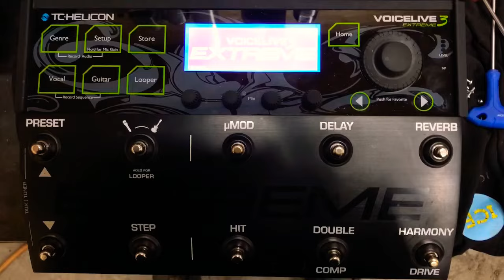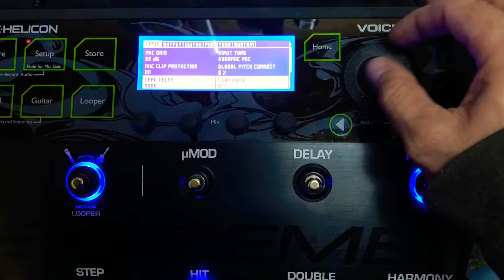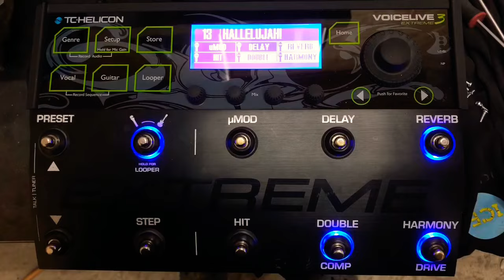TC helicon voicelive 3 extreme error 2008000 как починить и убрать ошибку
Видео потремонту TC Helicon voicelive 3. Рассказываю как я починил процессор после появления ошибки 2008000